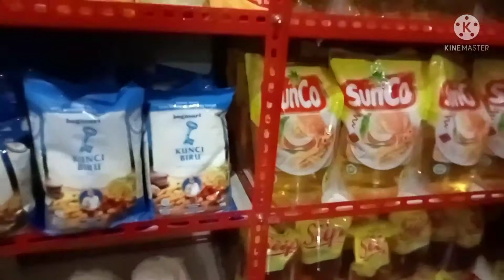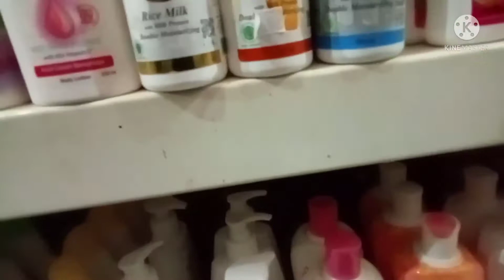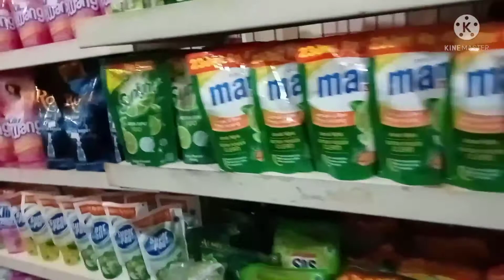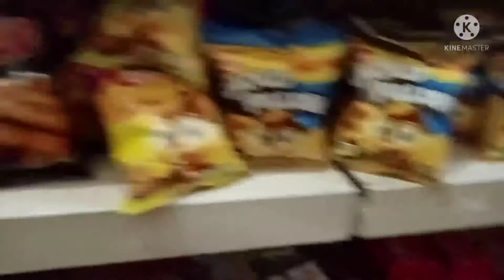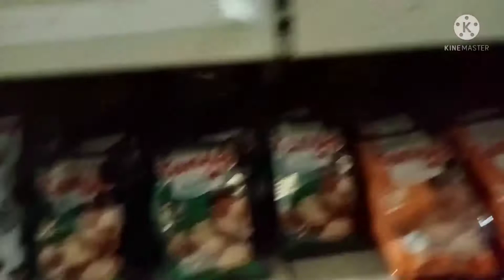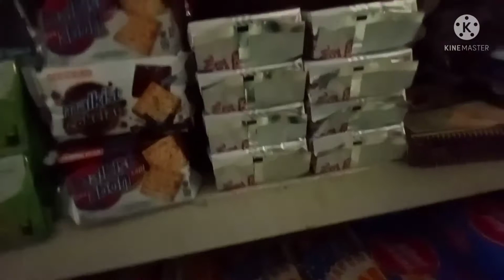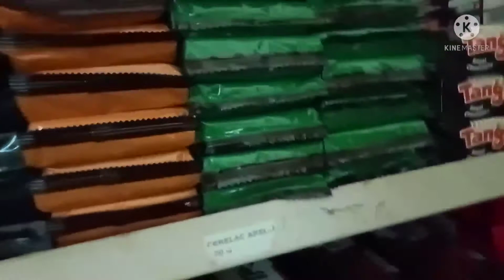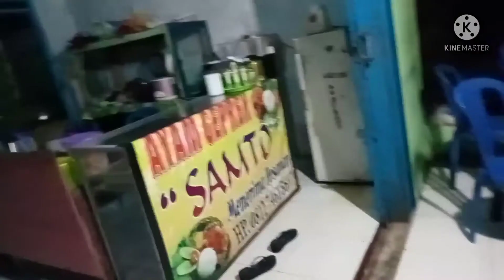BELI CEMILAN // SEKALIAN BELI BAHAN UNTUK JUALAN //